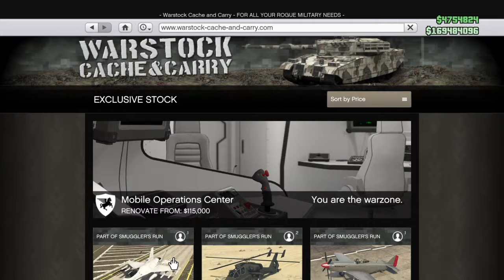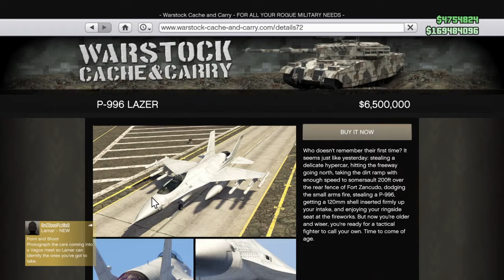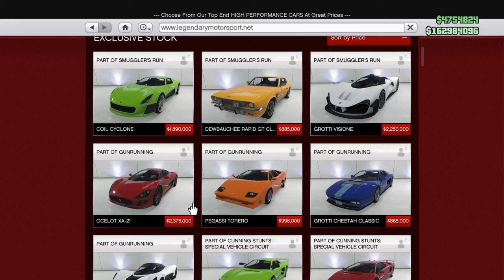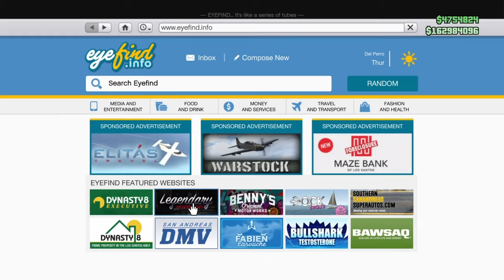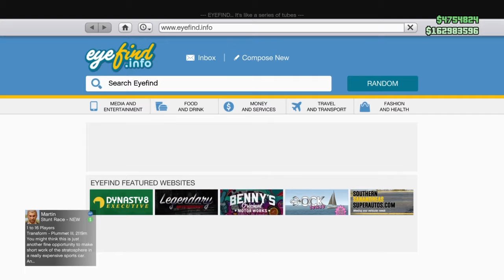GTA V Online: P-996 LAZER (JUST DON‘T)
Check out new but old P-996 LAZER

Rockstar Social Club:
Username: RRGaming2017